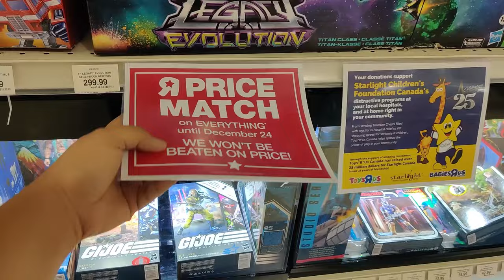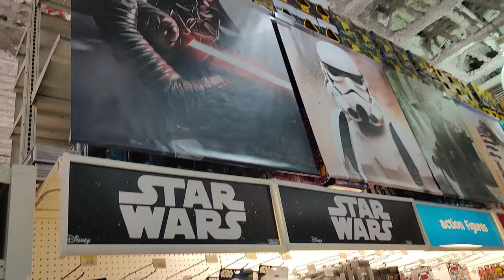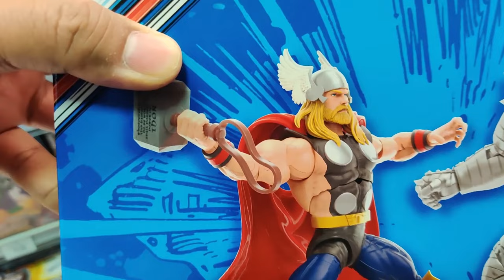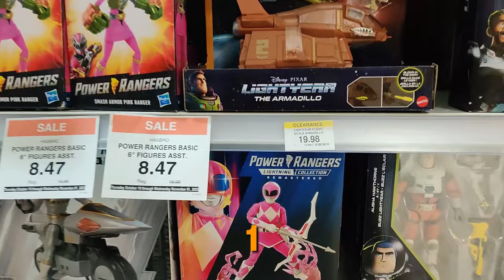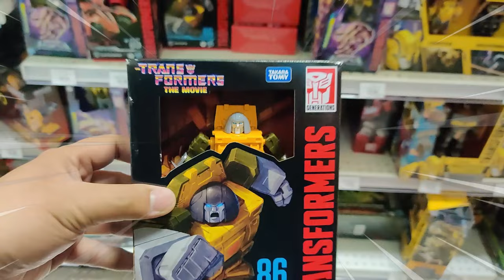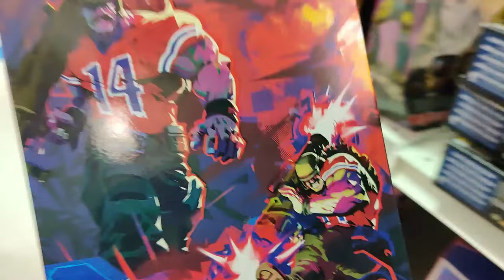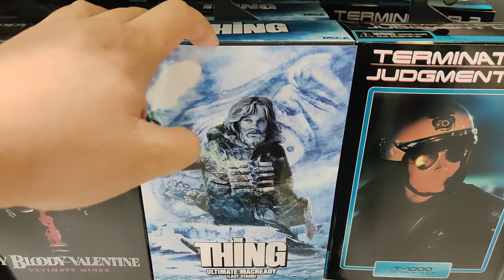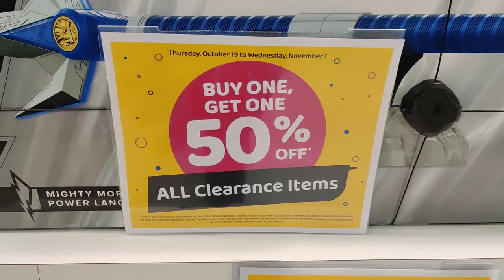Toys R Us Toy Hunting Clearance Sales 50% Off MOTU, GI Joe, Star Wars, DC, Marvel - Mega Jay Retro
Jay lost his voice but that doesn't stop him from Hunting down Deals at Toys R Us Clearance with Buy One Get One 50% Off ALL Clearance items.

Jay hunts for deals on GI Joe Classified Steel Corps 2 Pack, Low Lite, Nunchuck, Firefly. Huge Clearance on Star Wars the black series Figures, Masters of the universe figures down to 50% off, and Teenage Mutant Ninja Turtles Mutant Mayhem Figures all over the store. Marvel Legends Finds and DC Multiverse clearance sales.

to get free shipping on orders over $79 FALLFREE79